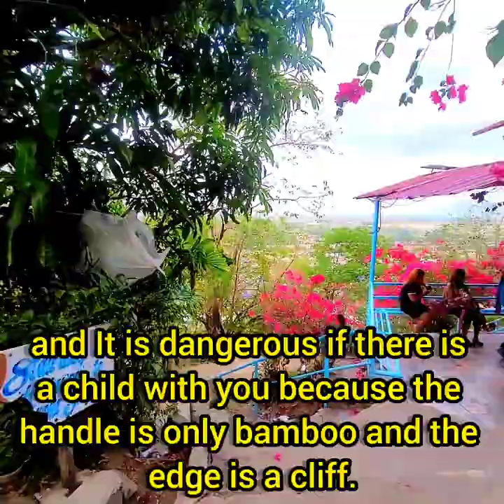Bamban Grotto ❤️ | Li lin's Vlog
At the top of the mountain is the Bamban Grotto of Our Lady of Lourdes, located in Bamban,Tarlac. It is one of the sacred places people visit during Holy Week and requires to climb the 168 steps to reach the grotto.